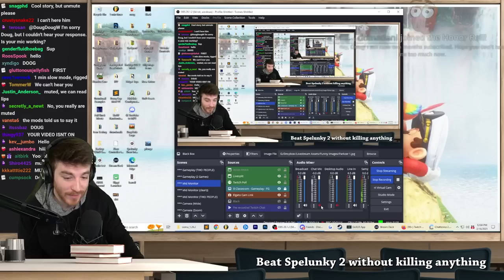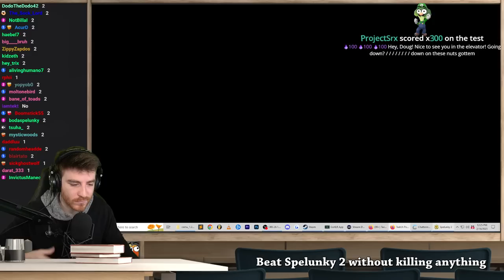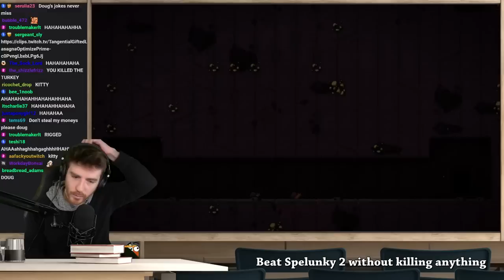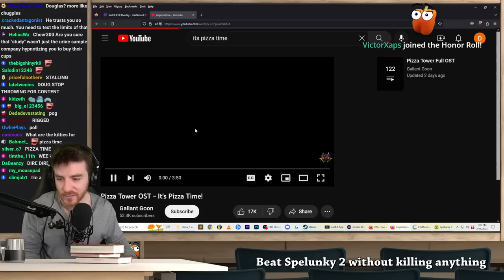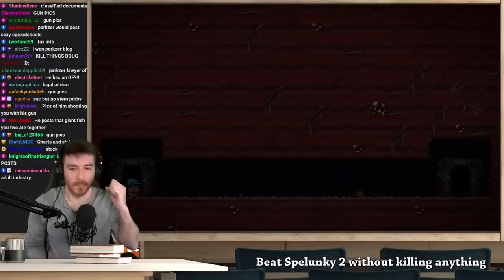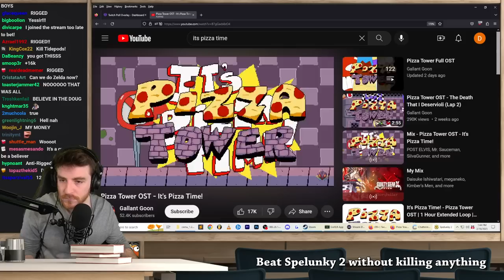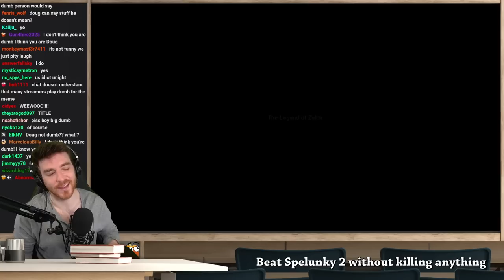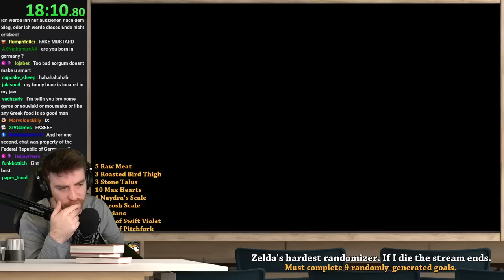The Spelunky Pacifist Challege, plus Zelda's hardest randomizer permadeath (VOD)